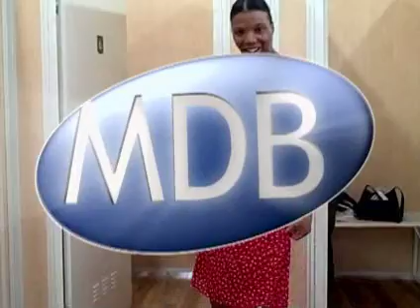Steven achieved lifelong goal of learning to SCUBA dive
Like many people, Steven had made many resolutions to exercise but never stuck with them. This year, however, he found a fun new program he could stick with - Power 90. Today he has a better range of movement, is in fantastic shape, has learned to SCUBA dive, and has won $1,000 in the Million Dollar Body Game.

Meet him and other monthly winners, and hear how, through diet and exercise, they are happier than ever, in great health, and motivated from a supportive community of friends